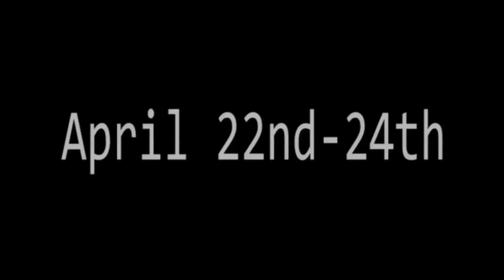West Chester Film Festival 2016 Trailer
Come join us on April 22nd-24th for West Chester's 2016 Film Festival.

Created by Moira Fox with the help of videos from 2016 WC Film Festival